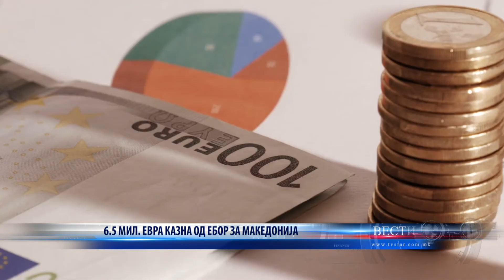6 5 МИЛ ЕВРА КАЗНА ОД ЕБОР ЗА МАКЕДОНИЈА 12,08,2022